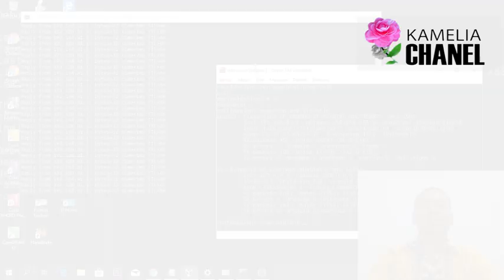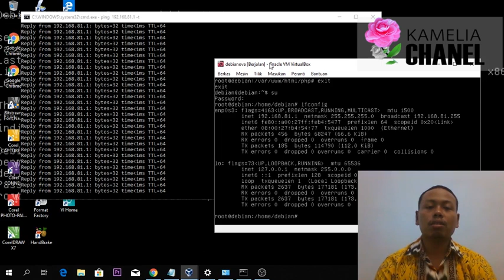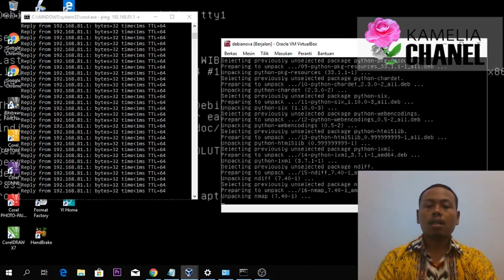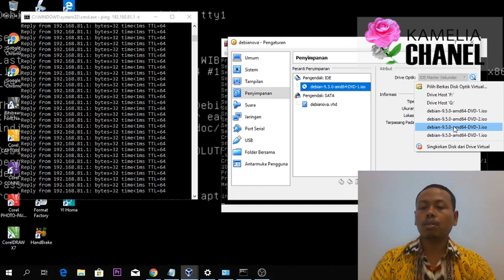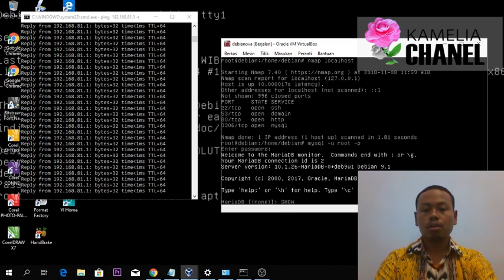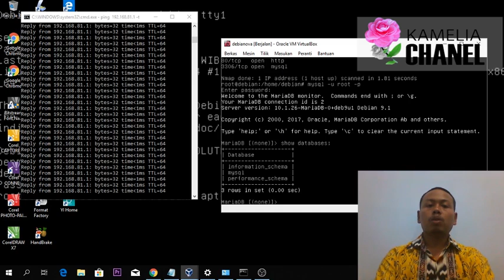#7 Administrasi Server Linux Installasi Database Server Debian 9.5.0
dilengkapi Juga Cara Cek Port Aktif pada Server Linux menggunakan nmap salah satu network tool juga
Pastikan Anda Sudah Menyimak Video Sebelumnya Untuk Instalasi ini